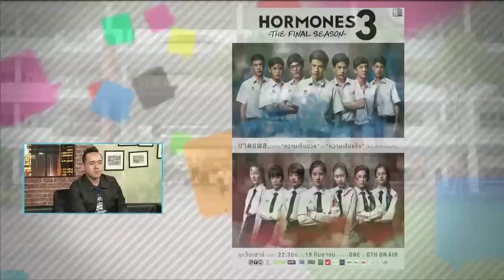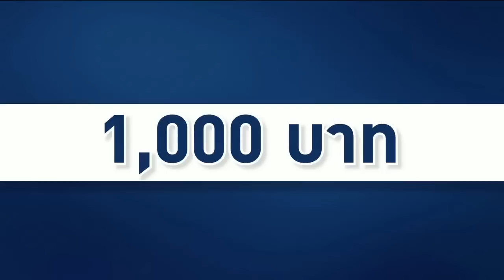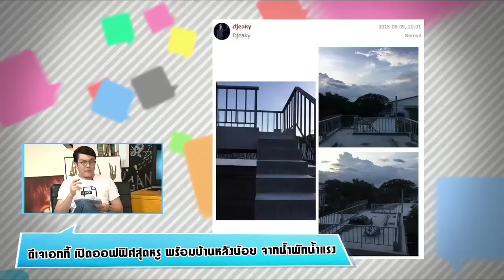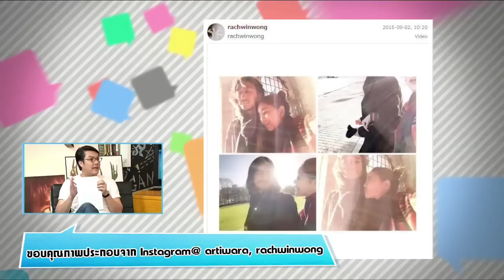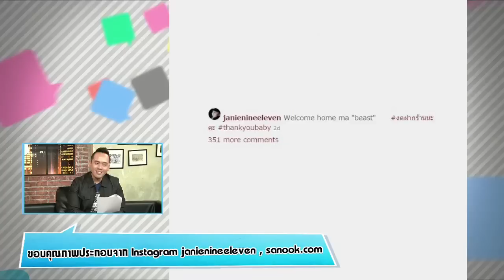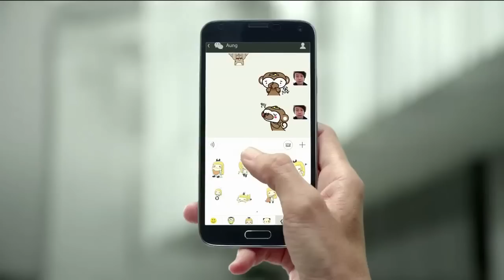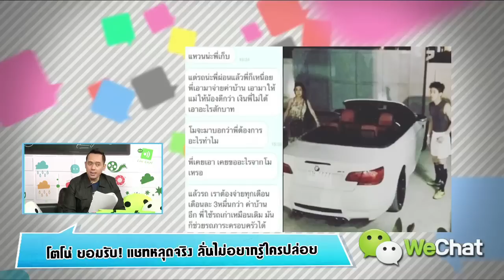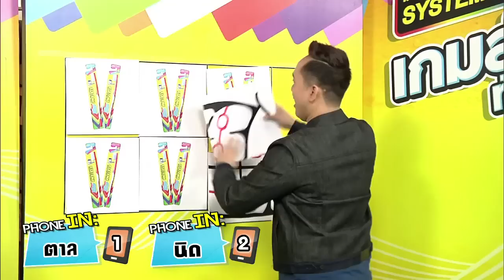GANG 'MENT เม้นท์มันส์เทิง 9 ก.ย. 58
วันจันทร์ - ดูนี่ยัง